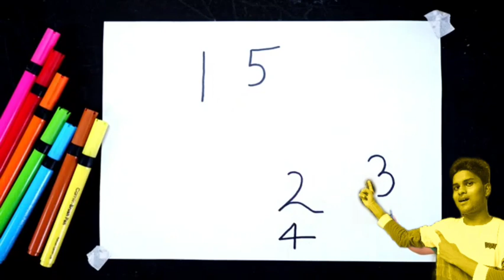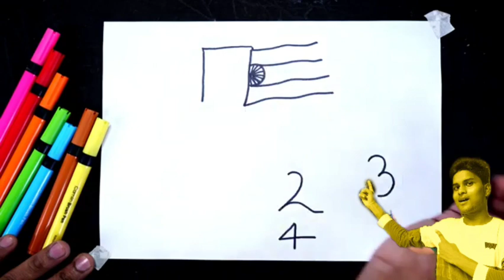15 अगस्त का चित्र बनाना सीखें आसानी से | How do Draw national flag and flag and national bird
15 अगस्त का चित्र बनाना सीखें आसानी से | How do Draw national flag and flag and  national bird |